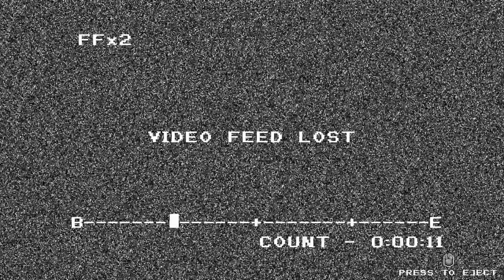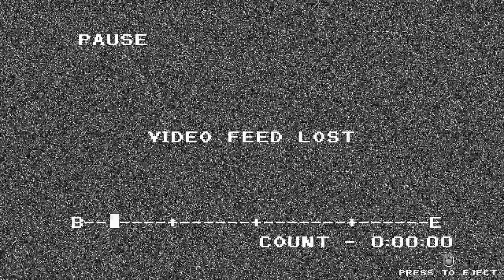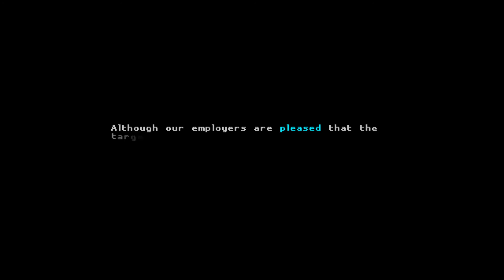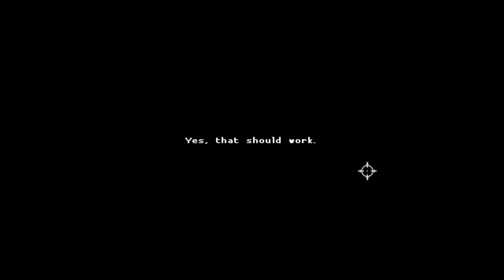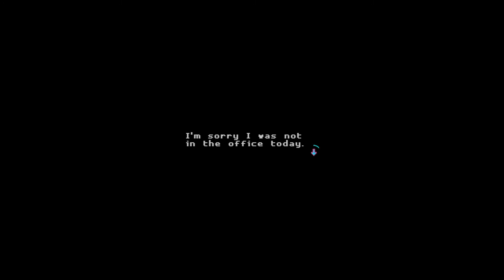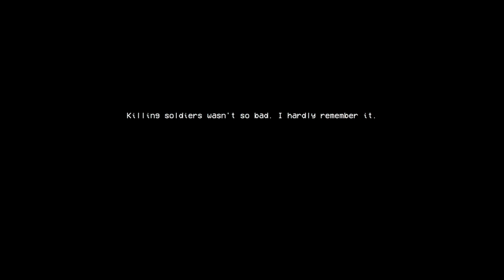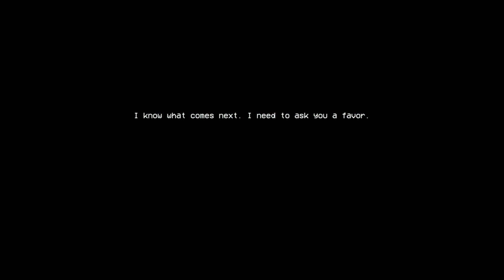Katana Zero Pt.2 Except It's a Cocaine Induced Journey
I've been trying to get this video up for days, i dunno what's making it freeze
but we gamers got this